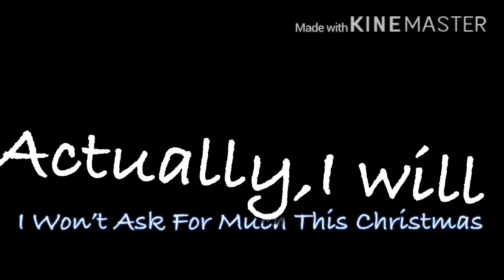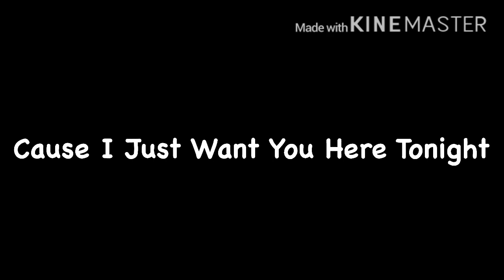~All I Want For Christmas Is You~//WARNING:TOO MANY SHIPS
I’m BI
I’m gAy
I’m Lesbian
I’m a hooman
I’m a lonely potato
UwU